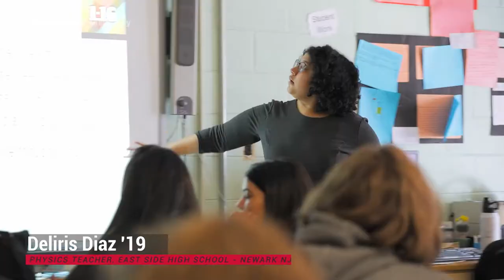A Teacher Like Me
Deliris Diaz, a first-year teacher at East Side High School in Newark, New Jersey, teaches physics in the same high school where she excelled as a student in science as part of the Newark-Montclair Urban Teacher Residency. The residency is among the grant-funded partnerships Montclair State University has forged to recruit and prepare teachers of color, and provide crucial support in the early years of teaching.  In this video, Diaz reflects on her first year during an interview in February 2020